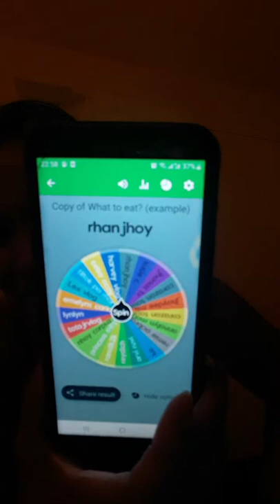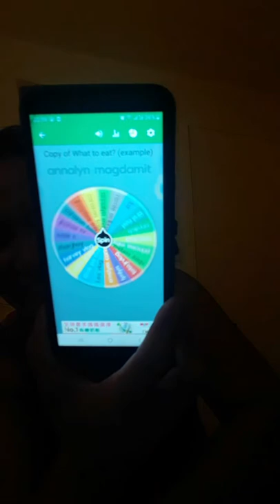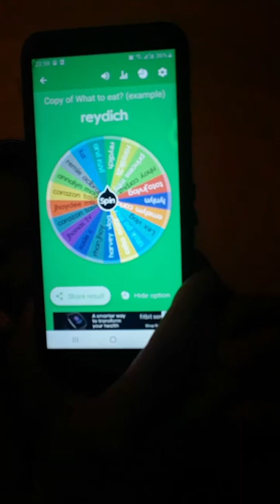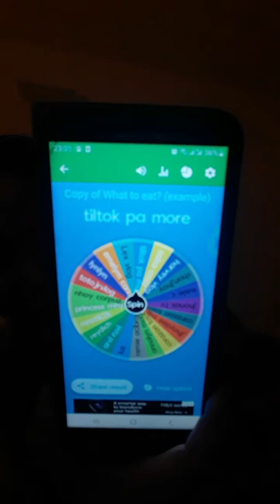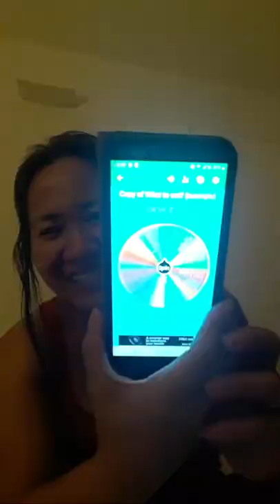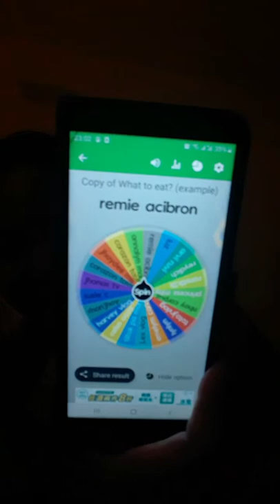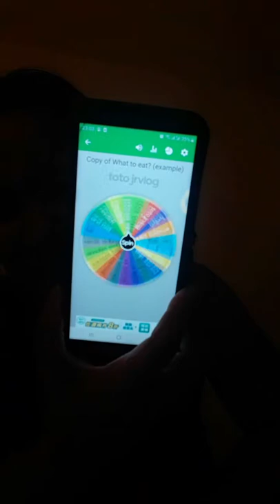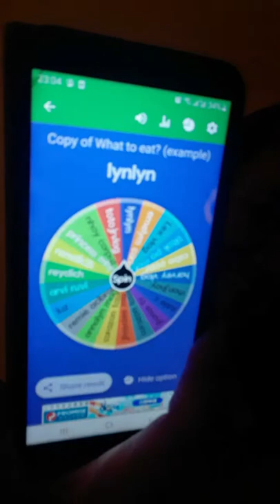sunday night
lets enjoy the night